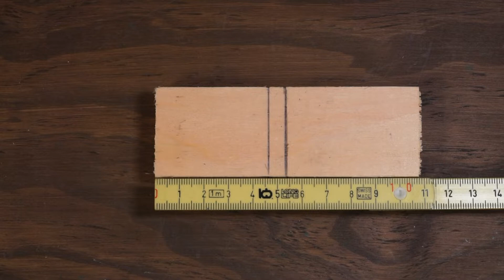Spooky Alder - Quick & Easy Whittle / Wood Carving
A spooky little Halloween whittle / wood carving.

Great beginner project, but please keep the lights on while carving . . . just to be safe.

Wood: Pine
Knives: North Bay Forge (modified)